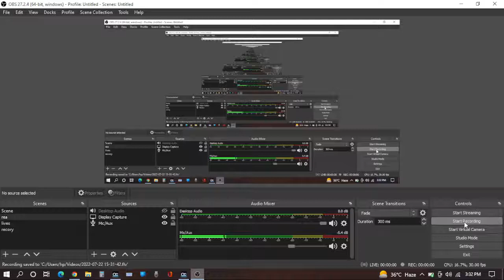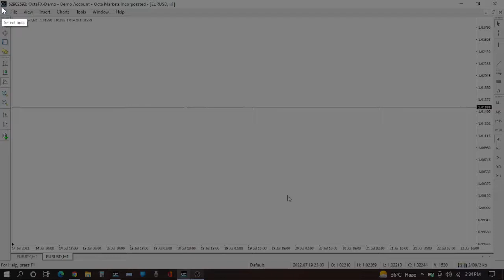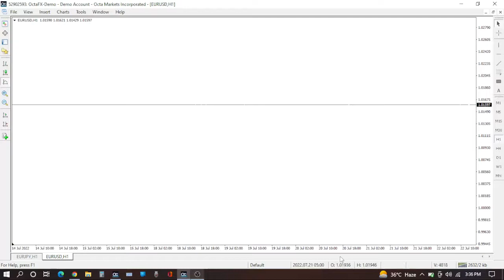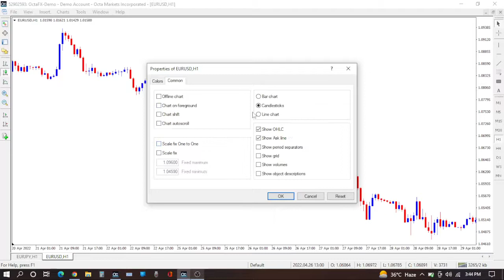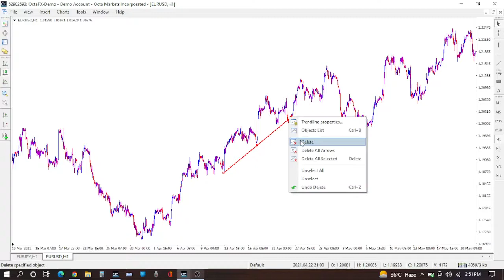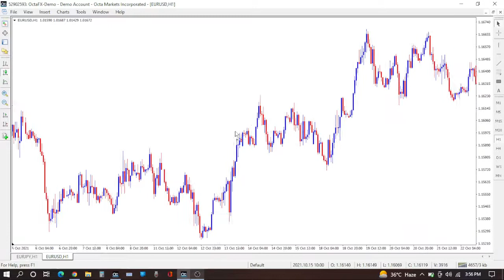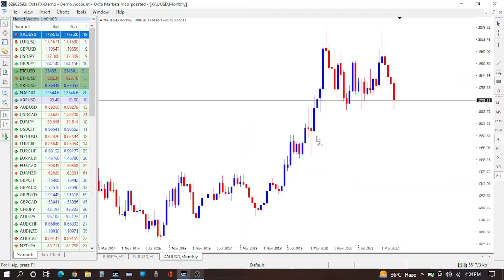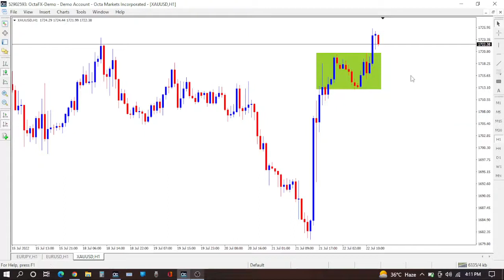how to draw trend line in pashto forex stock crypto gold bitcoin